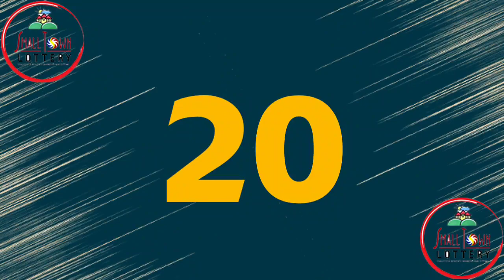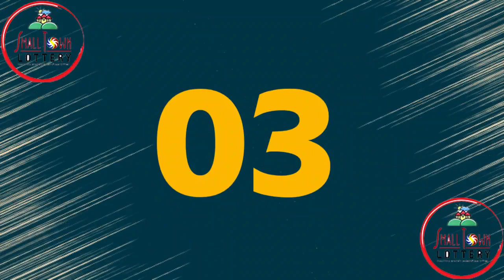2nd Draw March 29, 2023 (Wednesday) Result | Pampanga Draw and Angeles City Draw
Small Town Lottery Result for SunCove Corporation Pampanga and Lake Tahoe Angeles City 2nd Draw Result, (Wednesday) March 29, 2023  (STL)